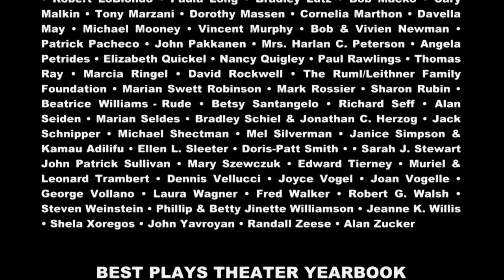Theater Talk - Virginia Woolf and Asher Lev (Full Episode)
Original tape date: November 16, 2012.

Theater Talk welcomes actor/playwright Tracy Letts and actor/director Amy Morton who are now starring in the Broadway revival of Edward Albee's "Who's Afraid of Virginia Woolf?" They talk about the process and rigors of playing the iconic roles of George and Martha in this classic American drama. Also on the program, actors Ari Brand, Jenny Bacon and Mark Nelson, the cast of Aaron Posner's new play "My Name is Asher Lev," which is based on the popular 1972 novel by Chaim Potok about a young Hasidic artist's search for identity.